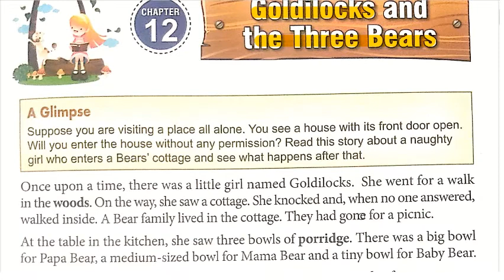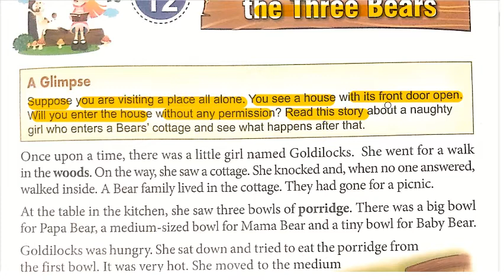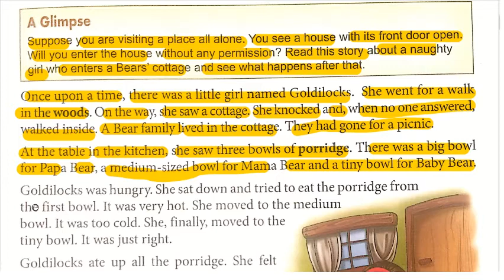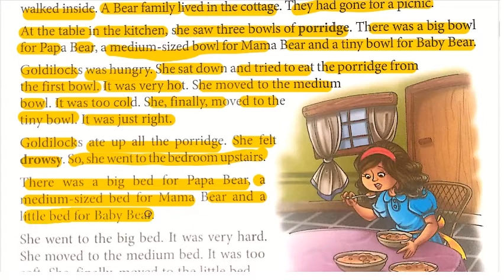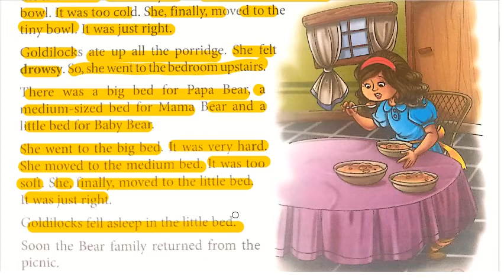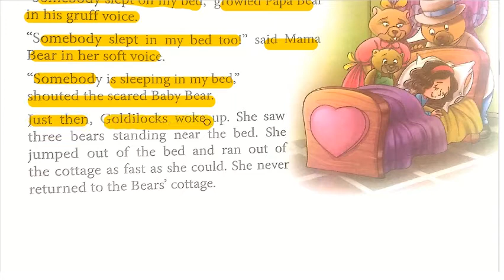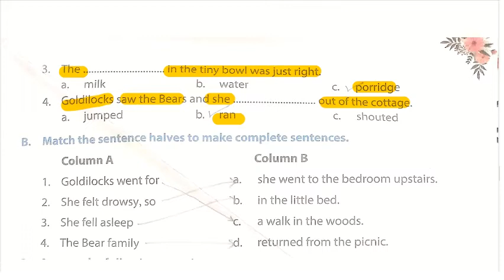class 2 lesson 12 Goldilocks and the three bears